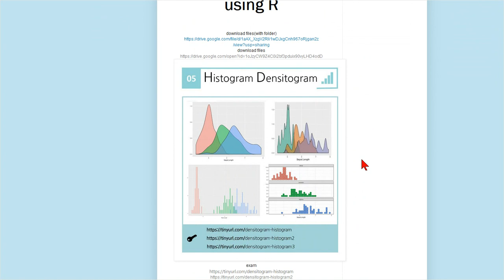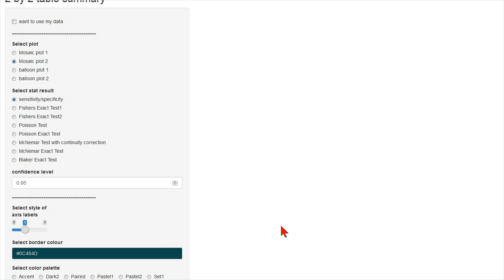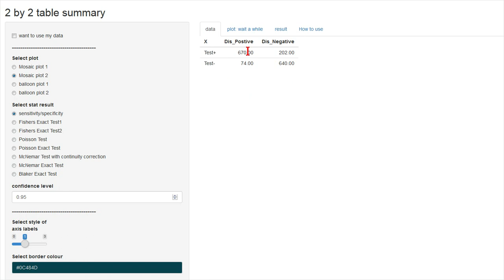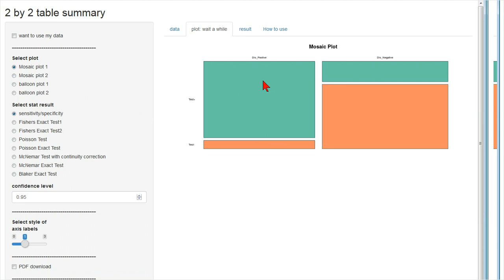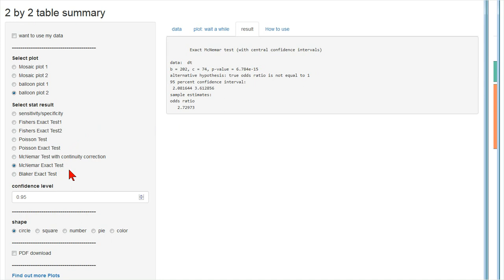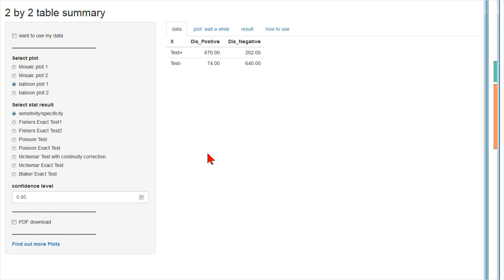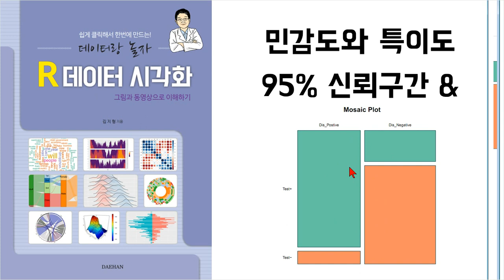아빠가 들려주는 [데이터 시각화] 민감도와 특이도 신뢰구간